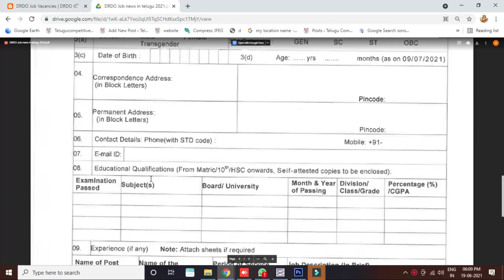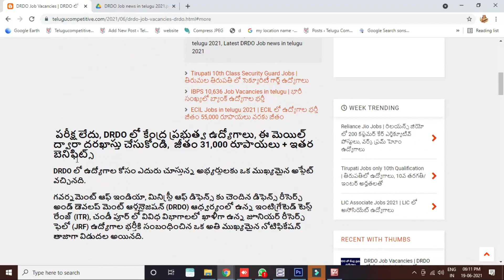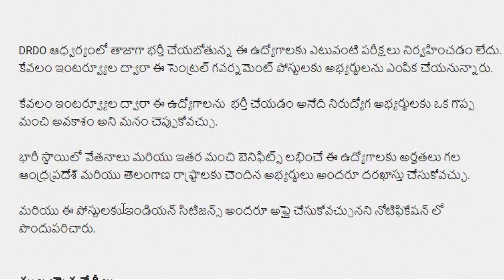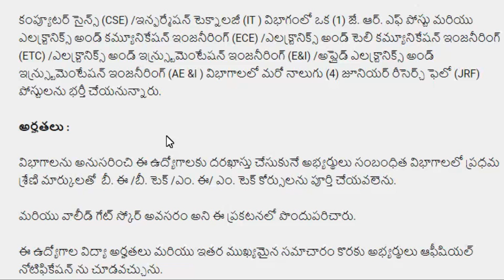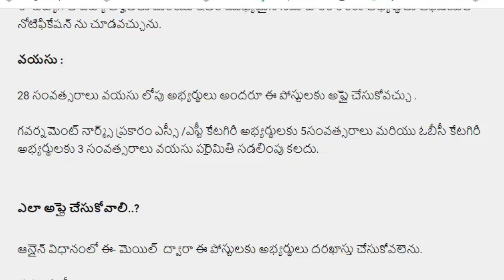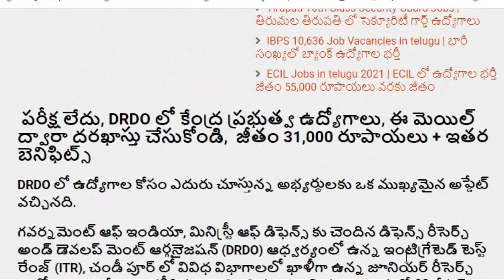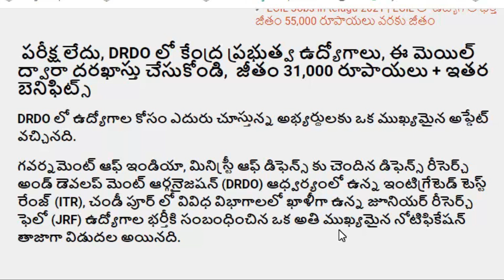DRDO No exam Latest update in telugu 2021 | 31000 Salary Job Vacancies in telugu 2021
Please enter Introducer code : A483746
For Suport 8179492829 Whatsapp number
DRDO Jobs Notification Link with gmail